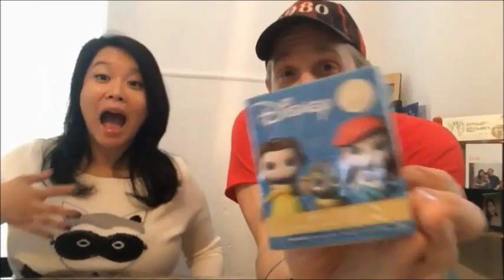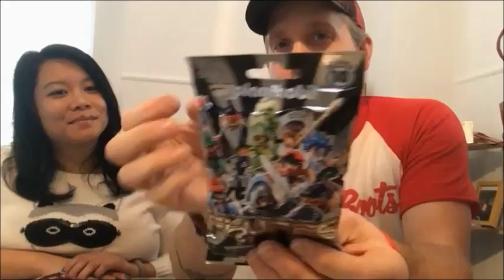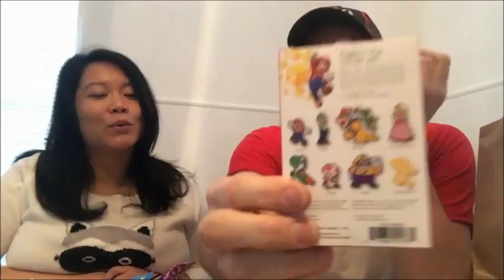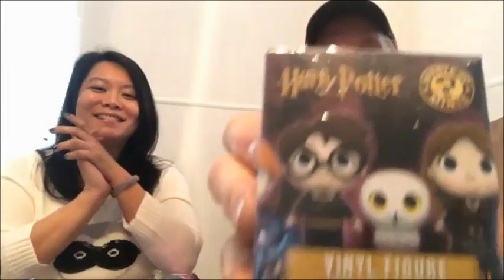Opening a ton of blind bags and mystery boxes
This video is kind of long, but if you like blind bag openings, here you go. It was my first blind bag/mystery box opening video, so it's a little rough, but it was fun doing it.